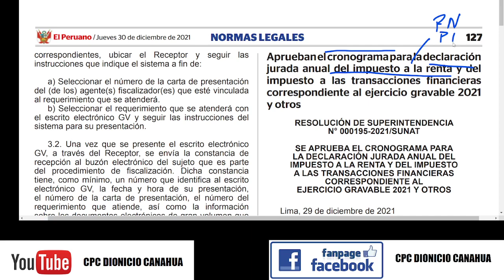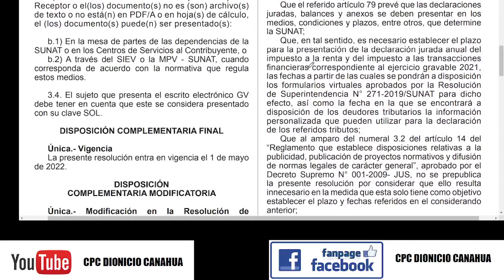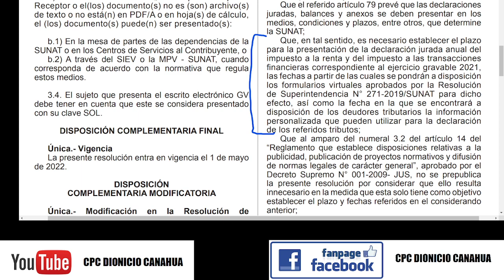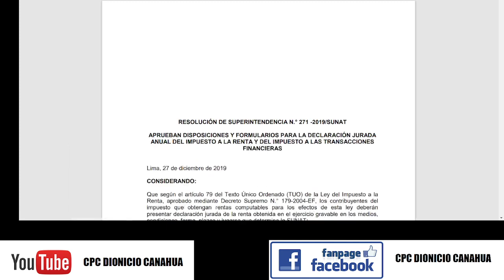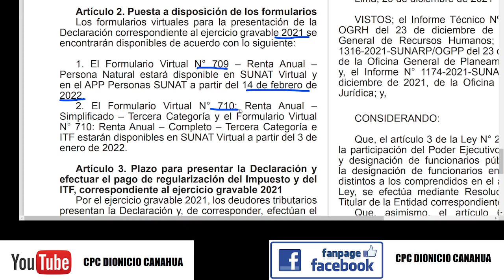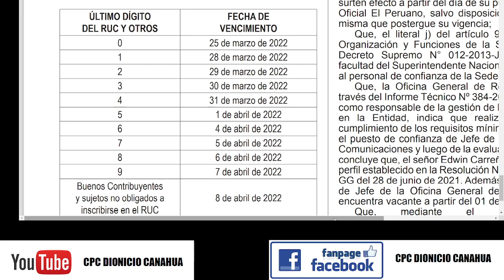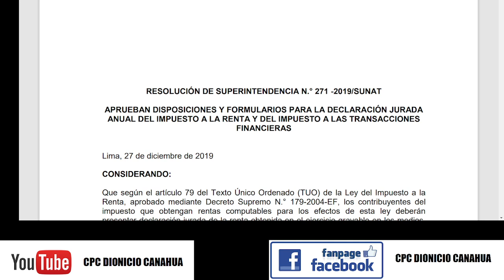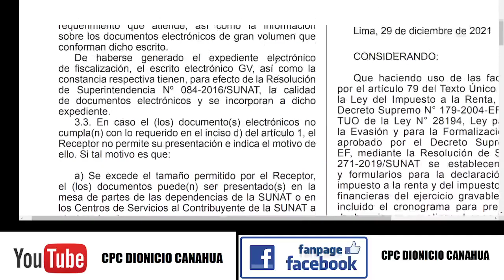Aprueban la Declaración Anual Impuesto a la Renta 2021 y Cronograma de Vencimientos